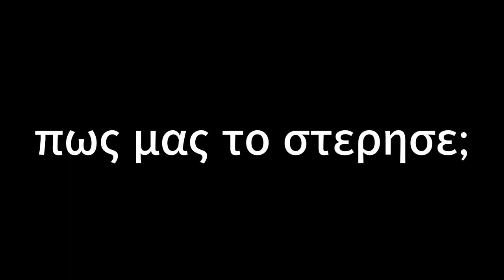Έδωσα 7M COINS για μία από τις ΚΑΛΥΤΕΡΕΣ ΚΑΡΤΕΣ ΣΤΟ GAME + ICON PICK! EAFC24 ULTIMATE TEAM